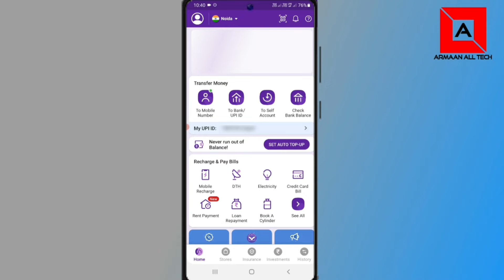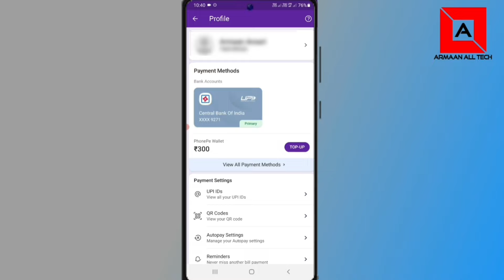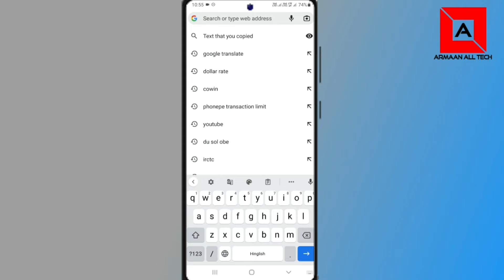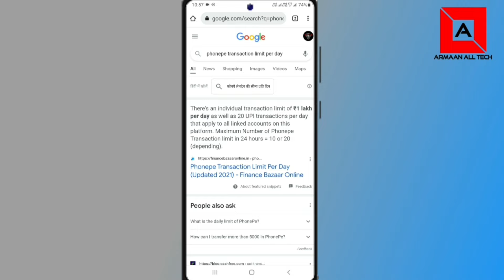phone pe transactions limit per day | phonepe ki Daily transaction limit kitna hai ?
Hello doston aaj ki is video me maine apko bataya hai ki.. aap phonepe transaction kaise pata kar sakte hai

maximum transaction limit in phonepe phone pe se ek din me kitna paisa
transfer kar sakte hain
phone pe se ek bar me kitna paisa
bhej sakte hain
phone pe se kitna paisa bhej sakte hai
phone pey se kitna paisa bhej sakte hai
phone pe daily transaction limit
phone pe se kitne paise transfer kar sakte hai